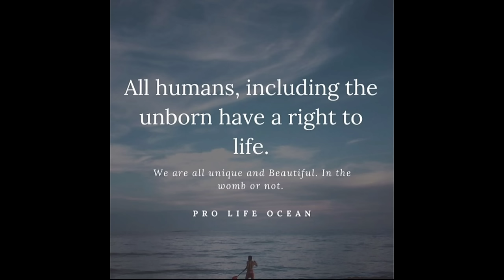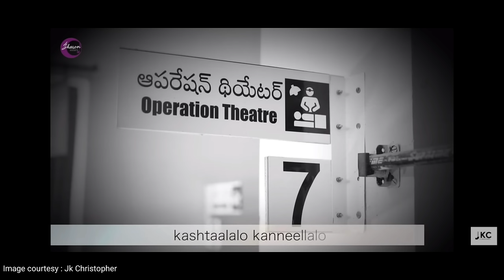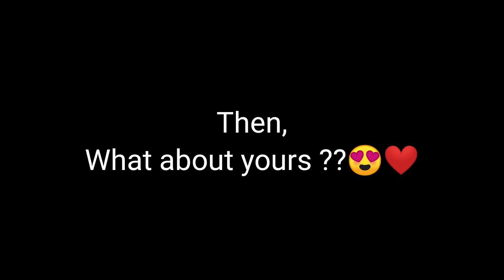Sharon Sister's 2020 || Testimony of Sharon Sister's 🙏|| Chirakala Sneham song ❤️| చిరకాల స్నేహం 🎶😍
As per the @creativecommon licence

Video Credits  ::  Thankyou somuch 🙏
Bro. Jk Christopher garu and
Sharon Sister's ( Sharon,Lillian, Hana Joyce)

This video is based on the ideas I had collected from their song CHIRAKALA SNEHAM .
If there is any mistakes please let me know.
These are my personal views , after watching my favourite song CHIRAKALA SNEHAM TELUGU KANNADA VERSION song

sharon sisters Chirakala sneham Chirakala sneham telugu song Chirakala sneham kannada versions sharon sisters testimony jk Christopher songs hana Joyce sharon Sister's Story sharon sisters songs Christian songs Christian Inspiration songs

Hi there, Am blessy .
How are you all?🔥Howz your day?

I'll make videos on - " How to deal Life issues with God, inorder to get Peace and Happiness, into your life like a river "

As, you yourself can't deal any 💯problem,  you need someone badly to deal your problems.
And i.e GOD 💯😇

I would love to inspire people to put their 💯 TRUST in GOD .

As, in today's world everything is going ups and Downs ,I have decided to make sure each and everyone to stand and trust GOD.
As ,he is our only HOPE.

God says!!
" For I know the plans I have for you, Declares the lord.
Plans to prosper you and not to harm you.
Plans to give you Hope and a Future "

or
Direct message in Instagram (insta link ☝️☝️)